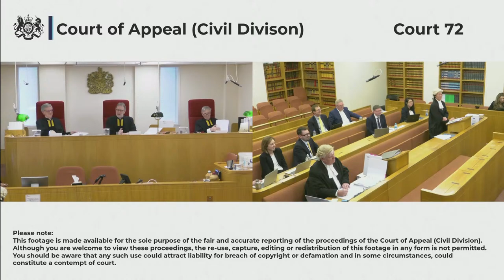The Prudential Assurance Company Ltd (appellant) v HM Revenue and Customs (respondent)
Tuesday 23 – Wednesday 24 January 2024

Lady Justice Nugee

By Appellant’s Notice filed on 9 May 2023, this is an appeal against the decision, dated 6 March 2023, of the Upper Tribunal (Tax and Chancery Chamber) (UT) in which, by finding that VAT was payable on certain transactions, the UT allowed HMRC’s appeal against the Decision of the First Tier Tribunal (FTT).

Background –
[1] Silverfleet Capital Ltd (“SCL”) supplied investment management services to the Appellant, Prudential. The services were rendered whilst SCL and the Appellant were both members of the dame group for VAT purposes.
[2] However, some of the services were invoiced and paid for after SCL had ceased to be a member of that VAT Group.
[3] The dispute arises because the Appellant considered these payments to be outside the scope of the charge to VAT because they fell to be disregarded under the rules for supplies between members of a VAT group. HMRC decided that the payments were liable to VAT because they were treated as taking place after SCL had left the VAT group under the provisions governing time of supply of continuous services.
[4] The Appellant appealed against HMRC’s decision to the FTT. The FTT decided the payments fell within the VAT grouping rules and allowed the appeal.
[5] HMRC appealed to the UTT. Granting HMRC’s appeal, The UTT found that Regulation 90 of the VAT Regs 1995 (SI 1995/2518) applied so that the time of supply was the date on which the VAT invoice was issued. As that was after the time SCL left the VAT group, the payments were liable to VAT.